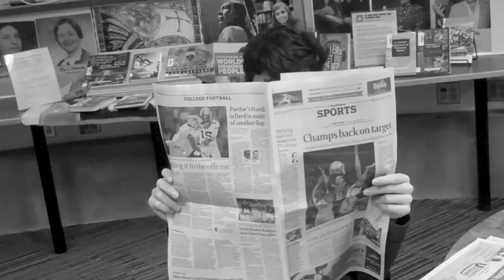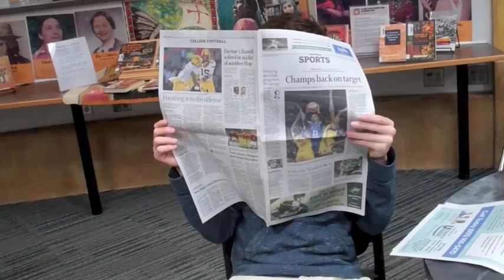Horror Movie - Keeley